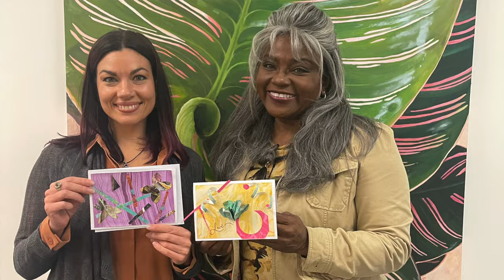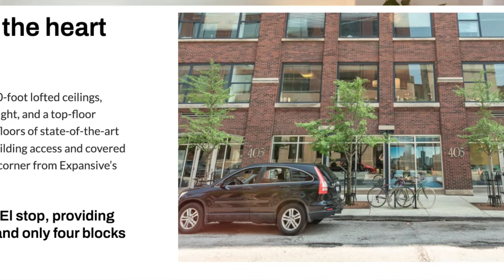New Coworking Space & Business Accelerator in River North